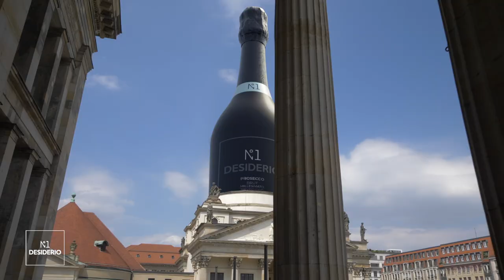Desiderio N°1 in Berlin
At Desiderio N°1 we believe winemaking is and should always be an art form. We are passionate about our craft and each bottle is lovingly created from the rare grapes of Veneto in Italy, where the finest prosecco in the world originates. We have chosen to mix the best of traditional winemaking techniques with recent scientific knowledge, in order to create distinct and truly exceptional sparkling wines for those who appreciate the pleasures of life.

With that in mind, we present our wine in places that put an emphasis on art, whether it be in a restaurant where chefs express their ingenuity, or a gallery where artists showcase their masterpieces. To further emphasize this philosophy, we have designed our own Desiderio N°1 Art Lounges where visitors will appreciate art from around the world while enjoying a glass of our unforgettable sparkling wine.